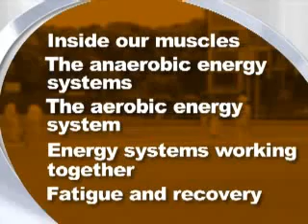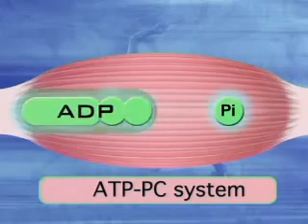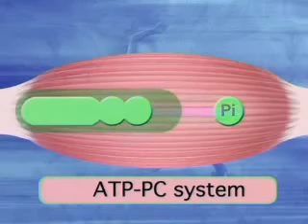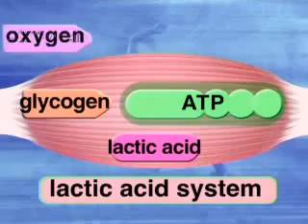Anaerobic System Anaerobic glycolysis